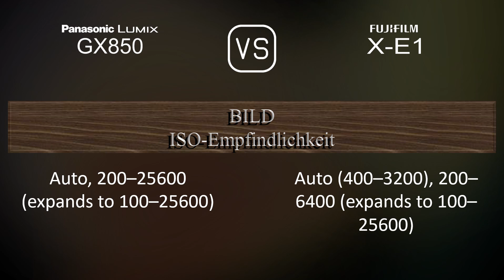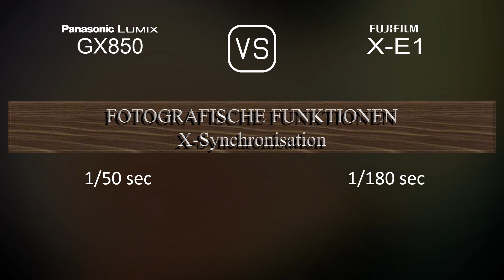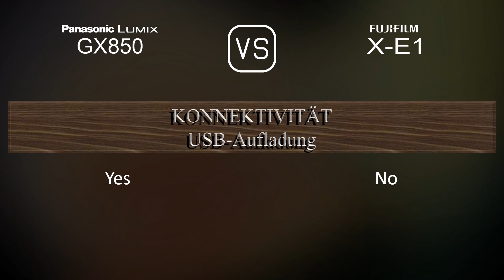Panasonic Lumix GX850 vs. Fujifilm X-E1: Ein Vergleich der technischen Daten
Dieses Video gibt einen Überblick über die Panasonic Lumix GX850 und die Fujifilm X-E1 in einem parallelen Technikdatenvergleich (comparison of specifications). Vielen Dank fürs Zuschauen.

00:25 EINFÜHRUNG
00:33 KAMERAGEHÄUSE
00:40 BILDSENSOR
01:01 BILD
01:16 OPTIK & FOKUS
01:41 BILDSCHIRM
01:58 SUCHER
02:13 FOTOGRAFISCHE FUNKTIONEN
03:06 VIDEOGRAFISCHE FUNKTIONEN
03:20 SPEICHERUNG
03:24 KONNEKTIVITÄT
03:49 ALLGEMEINE ANGABEN
04:07 SONSTIGE FUNKTIONEN